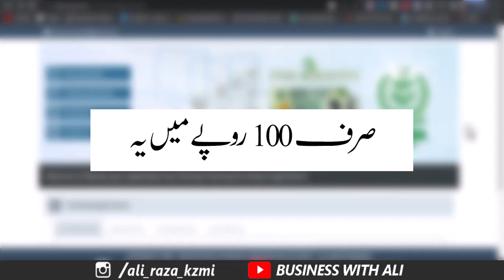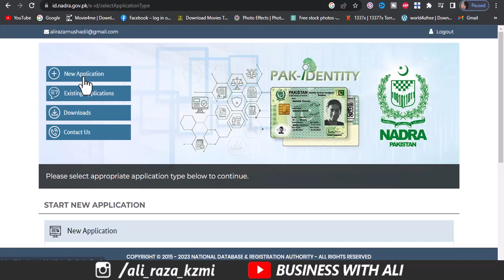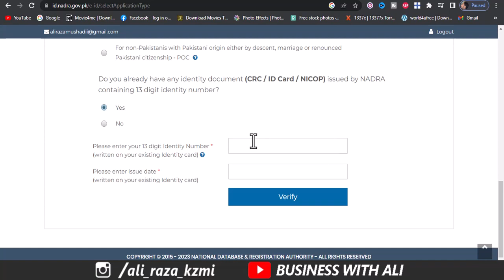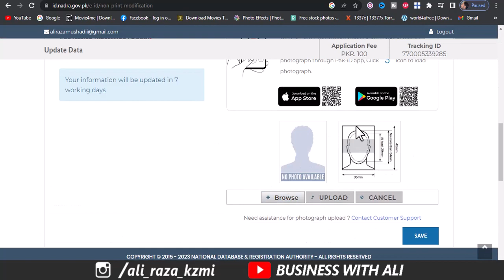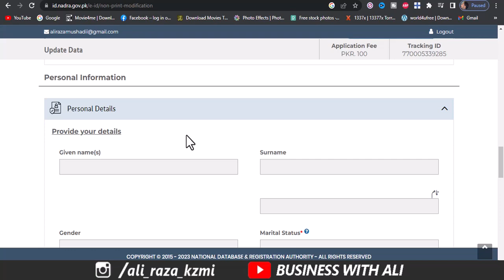Nadra Record modification online only in 100Rs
Nadra Record modification online - what we can update on nadra record online
Nadra Online
Nadra Helpline
Nadra Online Application
______________Follow me __________________________